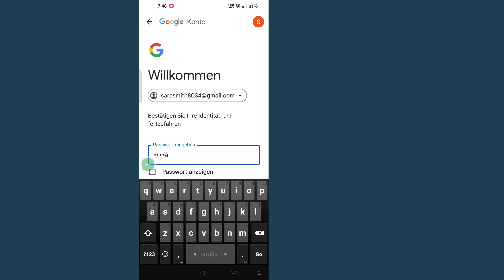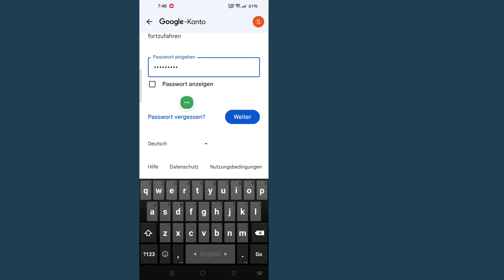Passwortänderung für Google-Konto || So ändern Sie das Passwort für Ihr Google-Konto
Passwort für Google-Konto ändern || So ändern Sie das Passwort für Ihr Google-Konto

Hier in diesem Video zeige ich Ihnen, wie Sie das Passwort für Ihr Google-Konto ändern. Ich zeige Ihnen den einfachsten Vorgang zum einfachen Ändern des Passworts für Ihr Google-Konto. Sehen Sie sich also das gesamte Video an, ohne etwas zum Ändern des Google-Passworts zu überspringen.

So ändern Sie das Google-Passwort.
Bitte folgen Sie allen Schritten meiner Bildschirmanweisungen.

💛Bitte teilen Sie es mit Ihren Freunden, wenn Ihnen dieses Video gefallen hat und Sie es hilfreich fanden

💁 Andere verwandte Anfragen:

Gmail-Passwort ändern,
Google-Konto-Passwort ändern,
Google-Passwort ändern,
Wie ändere ich das Gmail-Passwort,
Gmail-Passwort ändern,
Google-Passwort ändern,
Wie ändere ich das Google-Konto-Passwort,
Google-Konto-Passwort ändern,
Google-Passwort,
Gmail-Konto-Passwort ändern,
Google-Konto-Passwort ändern,
Google-Passwort,
Gmail-Konto-Passwort ändern,
Wie ändere ich mein Gmail-Passwort,
Wie ändere ich das Google-Passwort,
Gmail-Passwort ändern auf  Android,
So ändern Sie das Passwort für Ihr Gmail-Konto